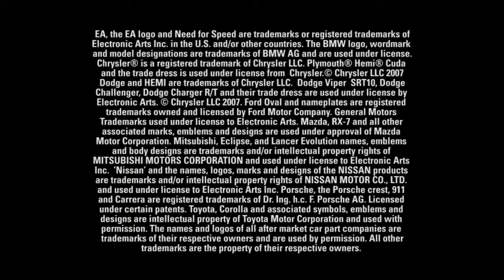NFS Pro Street (SD-HD).wmv